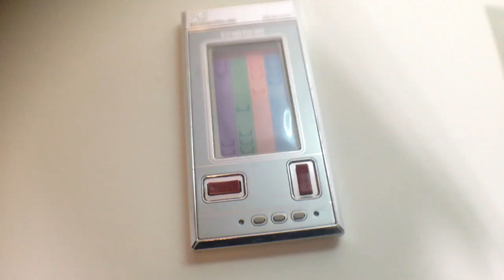CRAB GRAB - SuperColor - Game & Watch - Nintendo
Maquinita / G&W de Nintendo.

La serie Game & Watch (en japonés: ゲーム&ウオッチ Gēmu & Uotchi; conocidas en Alemania como tricOtronic2​3​ y popularmente en España como «maquinitas»)4​ es una línea de 59 consolas portátiles de videojuegos fabricadas por Nintendo y creadas por Gunpei Yokoi de 1980 a 1991. Cada una de ellas poseían un único juego de pantalla LCD y tenían además reloj y alarma.5​6​ Algunos de los títulos del formato Game & Watch fueron Pinball, Donkey Kong, The Legend of Zelda, Mario Bros. y Balloon Fight. La serie vendió un total combinado de 43,4 millones de unidades en todo el mundo,1​ y fue el primer producto de Nintendo sobre videojuegos en obtener un gran éxito.7​ Estas consolas portátiles actualmente son difíciles de conseguir, y se consideran piezas históricas y artículos de coleccionista.

El formato Game & Watch de Nintendo hizo historia y pronto, muchas marcas mayores lo intentaron recrear. La compañía Tiger Electronics produjo una línea de videojuegos con temas propios o de diversas licencias como películas, series y videojuegos. En la posterior plataforma Game Boy, han aparecido una serie de recopilaciones de estos juegos Game & Watch, con versiones modernizadas aparte de la versión original.